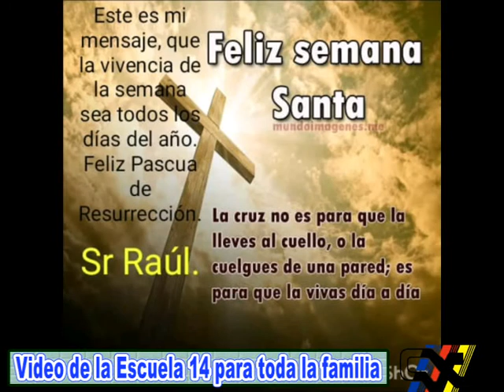Saludos para la familia de parte de docentes y directivos de la Escuela 14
Felices Pascuas de Resurrección.